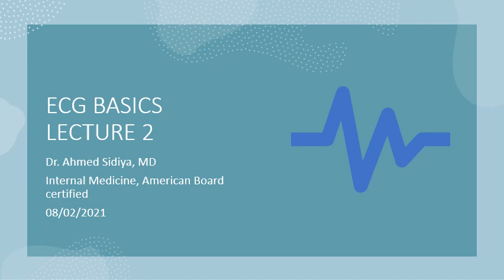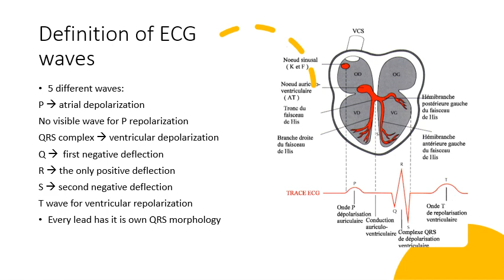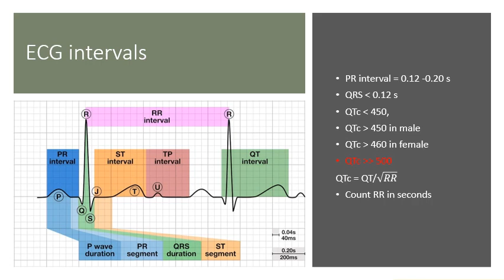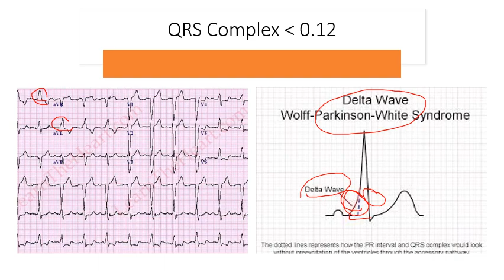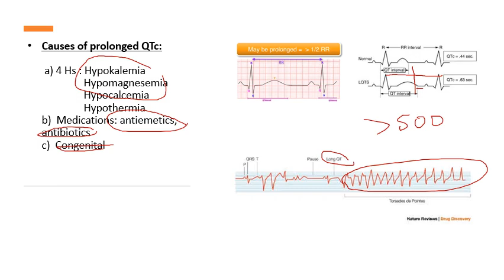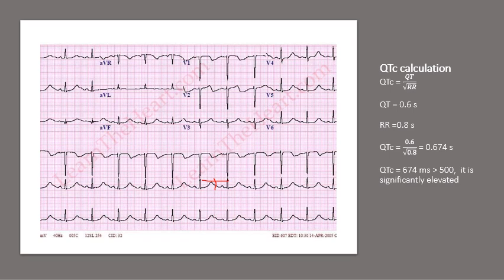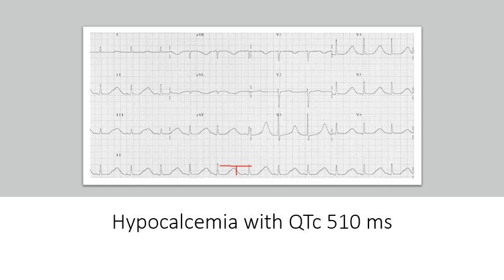ECG basics in 10 min lecture 2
Dr. Ahmed Sidiya
Internal Medicine, American Board Certified